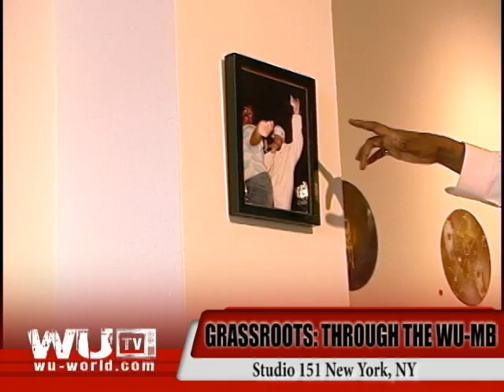gallery opening new You Tube HQ